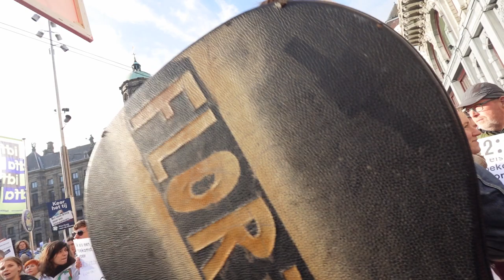AMSTERDAM DAM SQUARE: Climate March 2023 - De Crisis Is Nu, Klimaat Mars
No ano mais quente da história, acontece a maior marcha por justiça climática já ocorrida na Holanda. Saiba mais: Klimaat Mars 2023.

Saiba mais no site d' @acasadevidro_pontodecultura, ano 13. Acesse